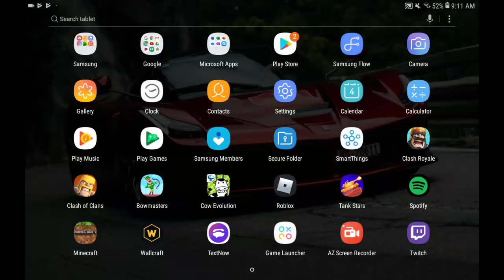Minecraft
Showing oof my house